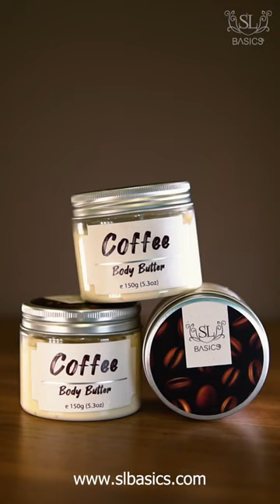Introducing Coffee Body Butter | SL Basics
SL Basics introducing Coffee Body Butter
Coffee Butter is a thick and richly emollient body butter made with cold-pressed oil from the seeds of the Coffee arabica plant, Shea butter & Cocoa butter.
Used cosmetically, Coffee Butter is known to be hydrating, detoxifying, and smoothing; it is also known to be a beneficial addition to rejuvenating formulations and blends intended to improve the appearance of cellulite.